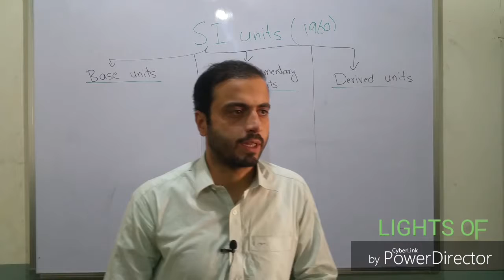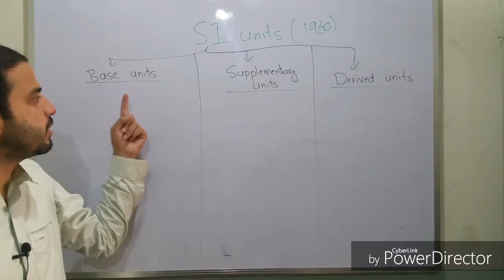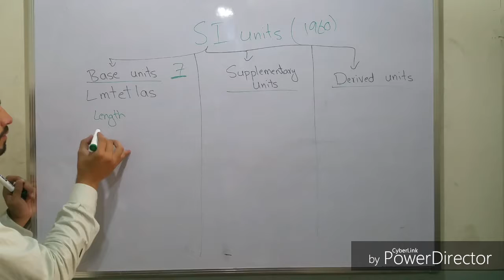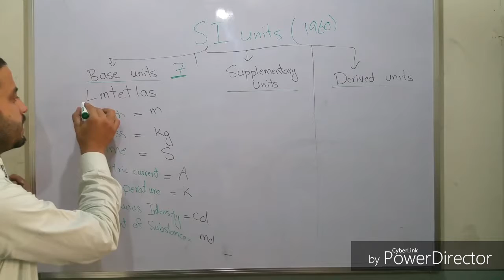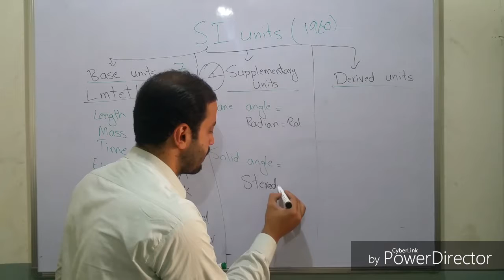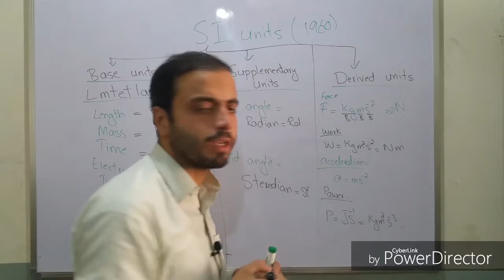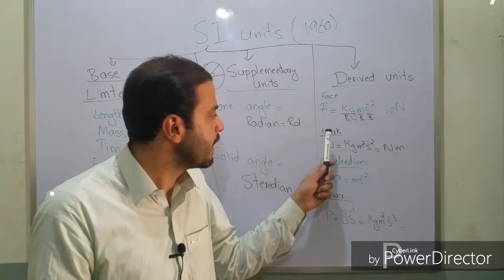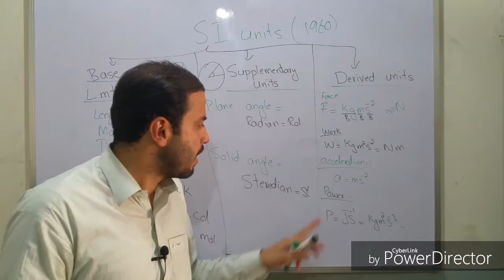SI UNITS..SIMPLE TRICKS URDU/HINDI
Easy to memorize SI UNITS. Whole concept
si units physics in urdu
si units of pressure